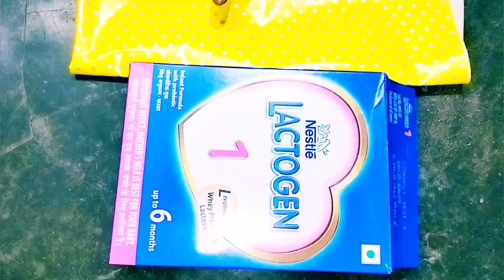घर के ही समान से सजाया सुंदर मन्दिर और बचाया हजारों रुपए | जन्माष्टमी महोत्सव 🙏☀️🔥